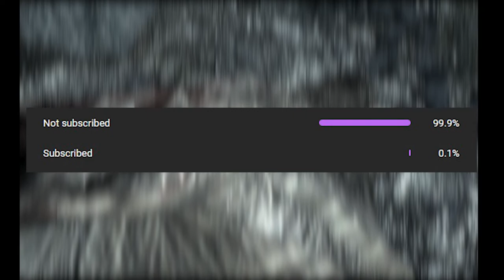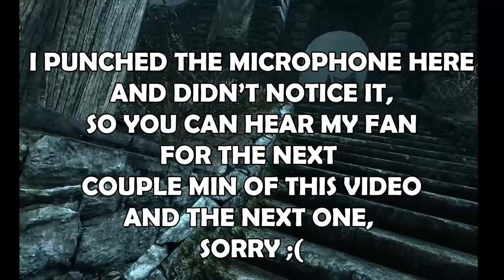Grandpa Greybeard! - Skyrim VR